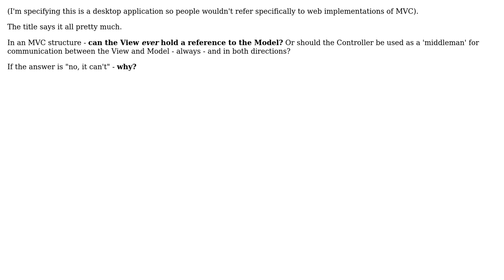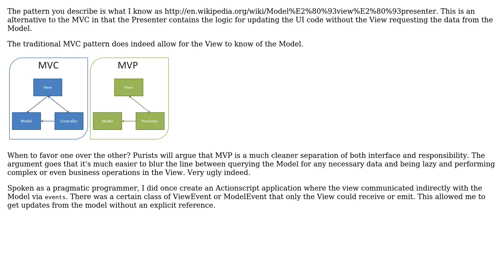MVC in a desktop application - can the View ever hold a reference to the Model?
Software Engineering: MVC in a desktop application - can the View ever hold a reference to the Model?

With thanks & praise to God, and with thanks to the many people who have made this project possible! | Content (except music & images) licensed under CC BY-SA | Music | Images & others | With thanks to user IAE user Aviv Cohn and the Stack Exchange Network Trademarks are property of their respective owners. You are responsible for your own actions.